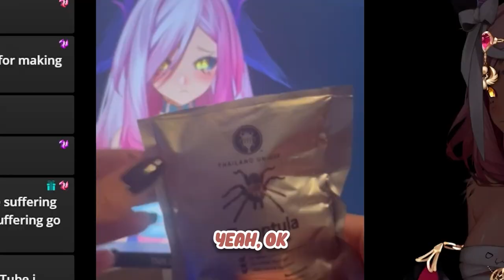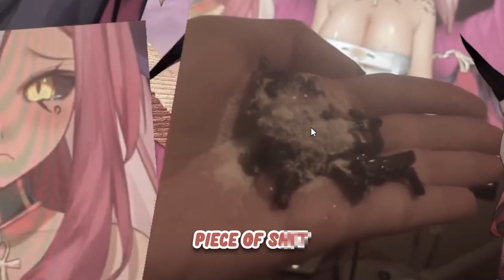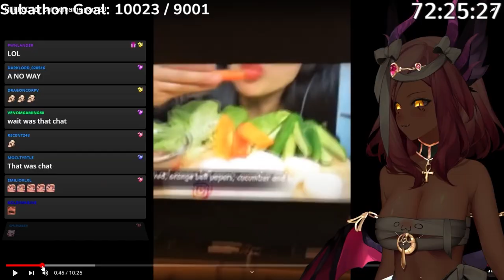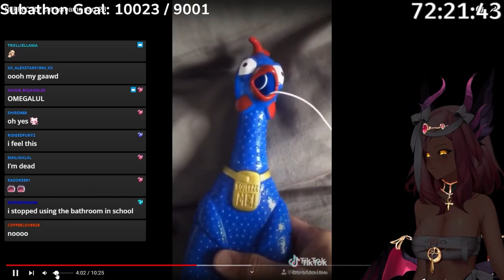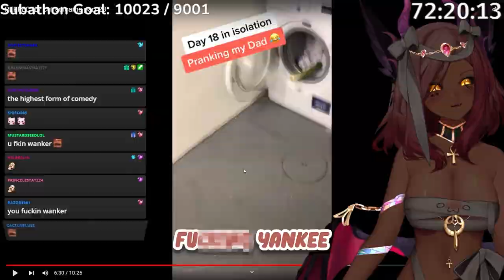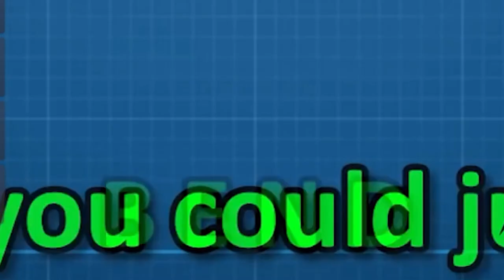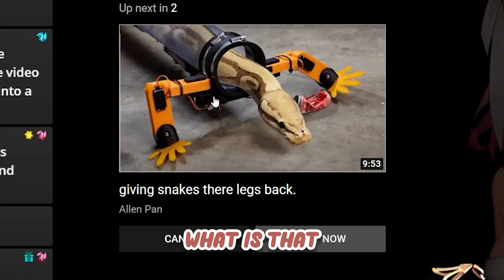TRICKY ATE A TARANTULA!